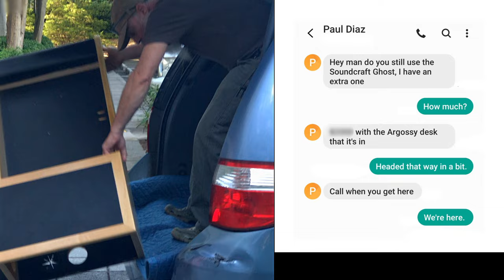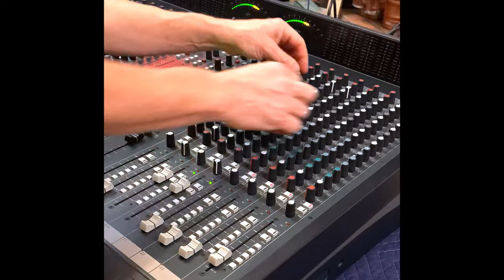Soundcraft Ghost 24 - An Unexpected Find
Here I Go Again ... Installing a Soundcraft Ghost mixer in my home studio.

A huge thanks to my supporters:
Ray Taylor
Kevin P.
Crystal Whedbee
Chris Vermillion